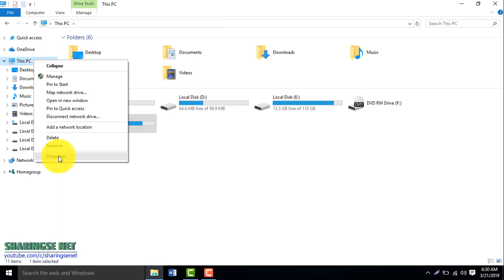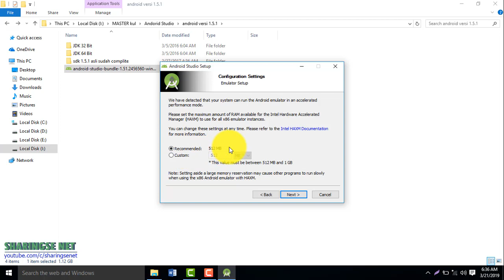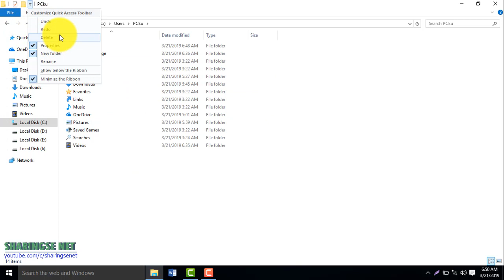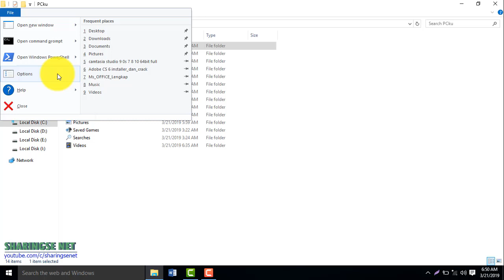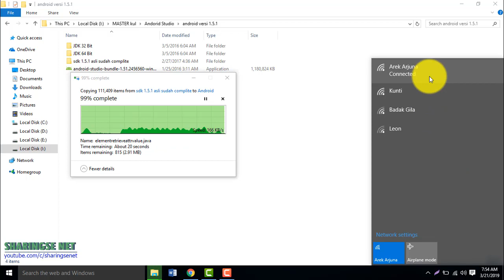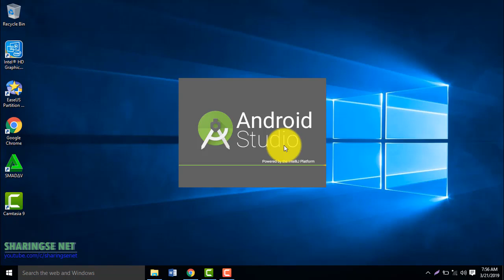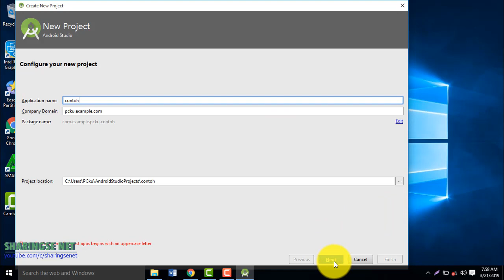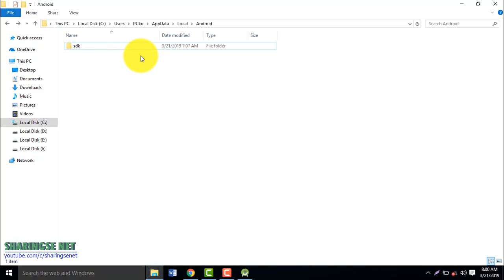Cara install android studio yang benar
video ini membahas secara tuntas dalam tahapan instal aplikasi android studio pada windows,

melihat banyaknya cara diyoutube yang membahas installasi android studio kurang benar maka saya membuat tutorial ini untuk kalian yang pastinya cara intallasi secara baik dan benar